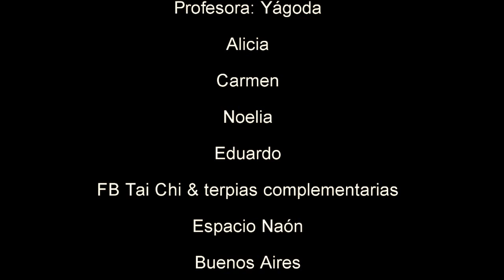Prácticas de Tai Chi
Tai Chi para la salud.
Facebook:  Tai Chi & terapias complementarias

música original de Hernán Reguera
2016